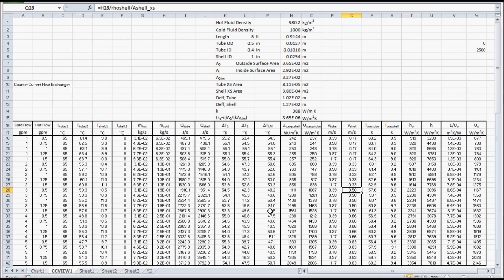Double Pipe Heat Exchanger Modeling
Example of an excel file used to calculate heat transfer coefficients.